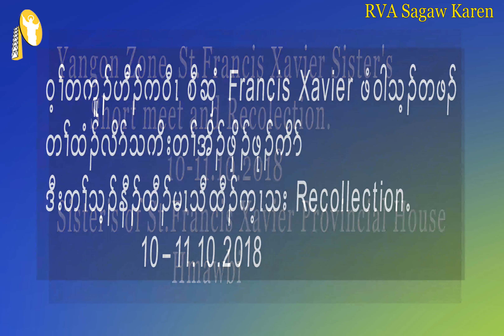Yangon Zone St.Francis Xavier Sister’s Sort meet and Recollection 10-11.10.2018